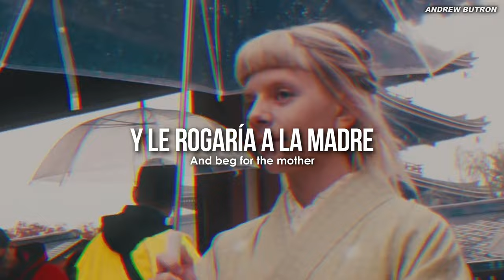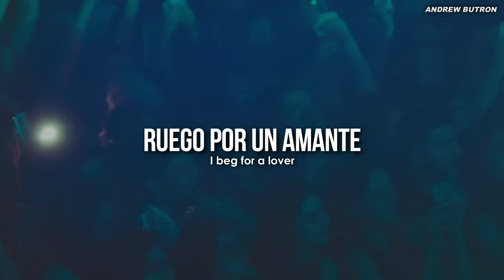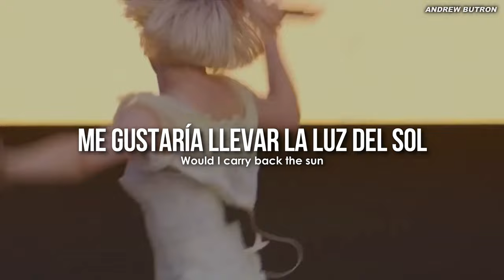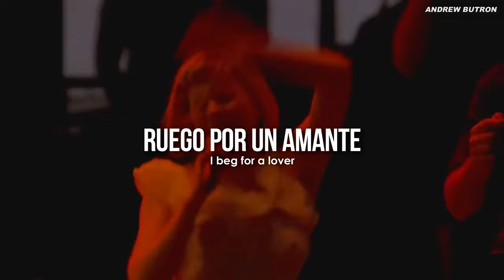AURORA - The Sun (Sub español + Lyrics)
Espero les guste el video ♥ me tomo mucho tiempo hacerlo se que tenia programado subir esta canción hace rato, pido disculpas pero quise añadir algunos clips de presentaciones en vivo que tuvo aurora durante su visita por LATAM que debo admitir que fue una experiencia muy bonita estar ahí, acá les dejo este video manifestando a que algún momento aurora lance oficialmente esta joya ♥

AURORA - The Sun (Español + Lyrics)
AURORA - The Sun (Lyrics + Español)
The Sun - AURORA (Español + Lyrics)
The Sun - AURORA (Lyrics + Español)